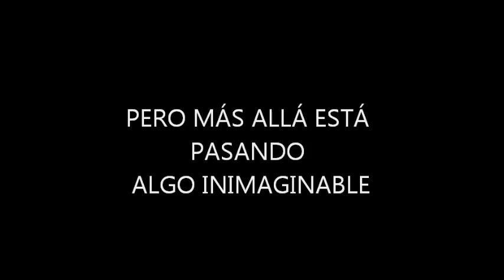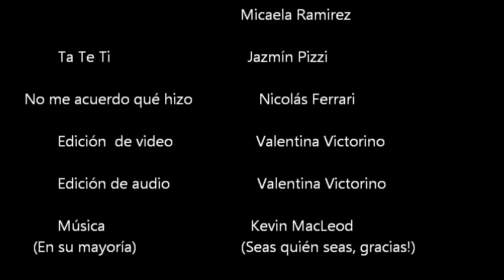Documental: La Mujer Abeja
Explotando a los que se llevaron materias para actuar en una super producción de cine arte aclamada por la academia y los medios en general. La mujer Abeja es el sueño de los que buscan acción, drama y seriedad en una película.